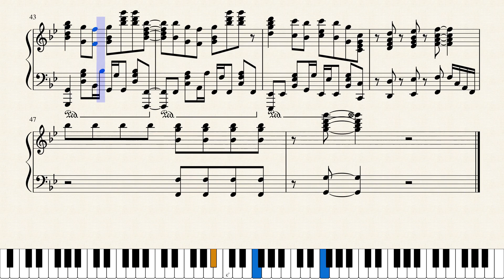Zombieland Saga OST Piano - Tokkou DANCE ~DAWN OF THE BAD~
"Saki's smile is everything to me."

Original Artist : FranChouChou
Composed by Takeshi Isozaki
Lyrics by Shin Furuya, Takeshi Isozaki
Arranged by me, Haoto

Took 3 hours I think. And also, Happy Chinese New Year.

This song was from episode 9.

This video is made possible by MuseScore
このビデオはMuseScoreによって可能になりました。